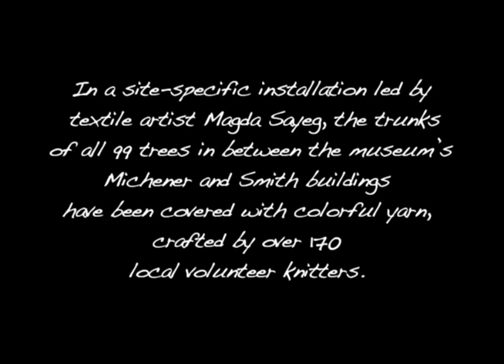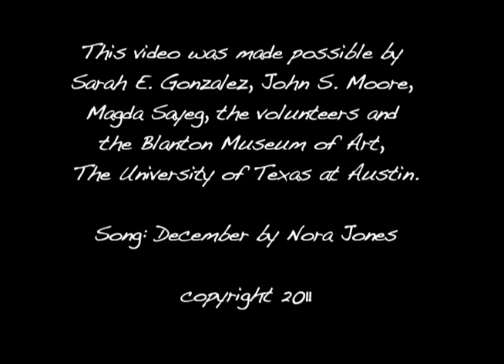A Knitted Wonderland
Experience a Knitted Wonderland in The Blanton's Faulkner Plaza! In a site-specific installation led by textile artist Magda Sayeg, the trunks of all 99 trees in between the museum's Michener and Smith buildings have been covered with colorful yarn, crafted by over 170 local volunteer knitters. In a community effort reminiscent of American quilting bees, Sayeg's intervention with the space will transform visitor's experience of the natural landscape. The work also responds to pieces in the museum's current exhibition, Recovering Beauty, which focuses on the use of crafts and a return to beauty, color, and playfulness.